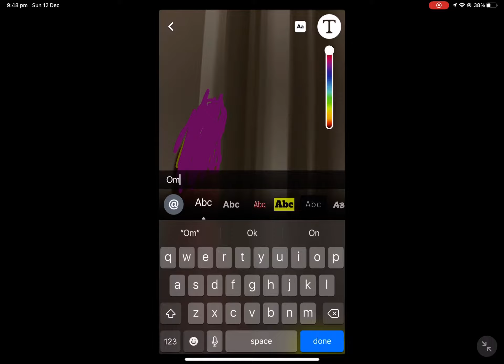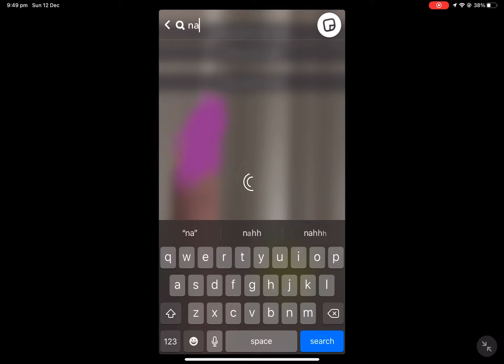MY NEW NAILS OMG GUYS